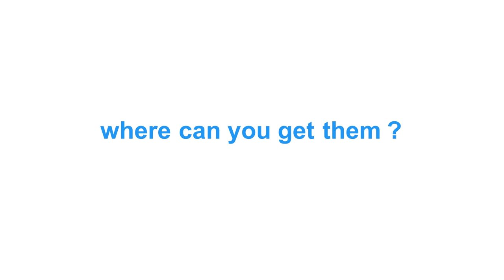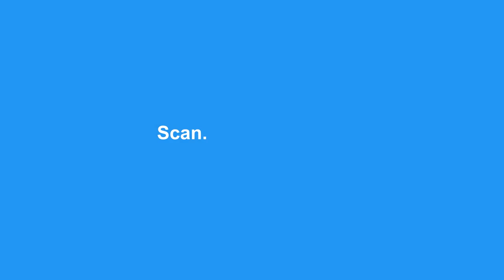The Revolution of Eyewear: Scan. Buy. Wear. See. | GlassesUSA.com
Introducing the Revolution of Eyewear Shopping.
With the Prescription Scanner App, you can now scan your prescription of your current glasses, directly upload to our site and shop for glasses online, from the comfort of your home.

Scan.Buy.Wear.See

GlassesUSA.com is the fastest-growing, leading online eyewear retailer in the US offering high-quality & affordable designer brands and established house brands in a wide range of styles – single vision glasses, multifocals, sunglasses, sports glasses, kids glasses, contacts, blue light protection and more.

Head on over to GlassesUSA.com, try the frames online with our Virtual Mirror and find your perfect pair👇

Do you have a question for us, we’re here for you!